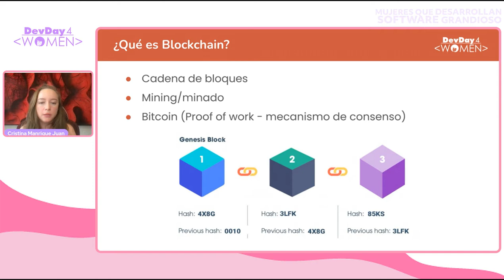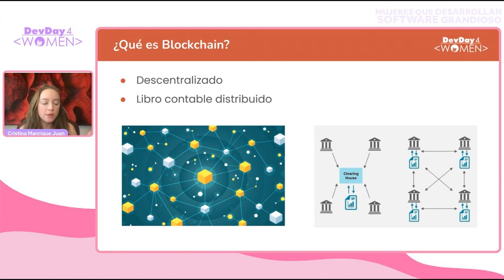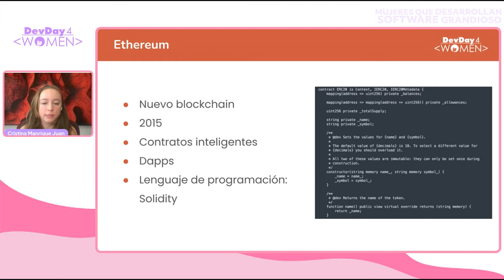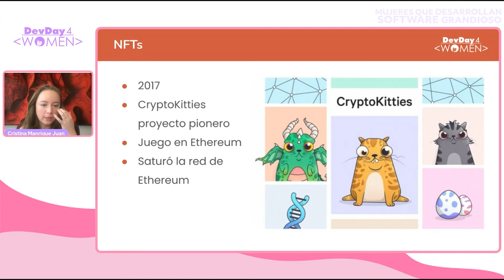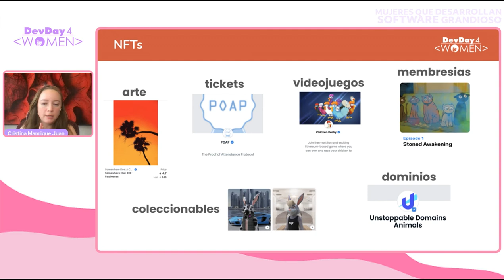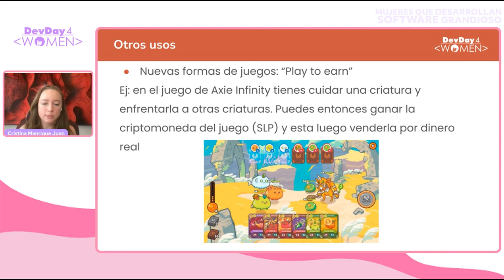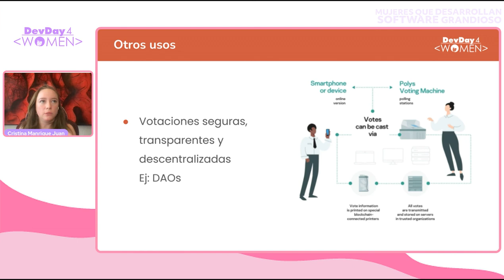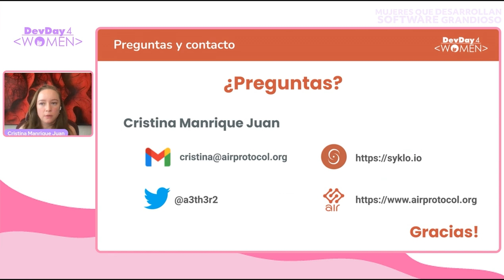DD4W 04.22 - Mi experiencia en blockchain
Actualmente blockchain no solo se limita a las criptomonedas y su venta y compra, si no a la descentralización de varios servicios. Me parece un mundo fascinante, por lo que me gustaría compartir mi experiencia trabajando y aprendiendo sobre blockchain.